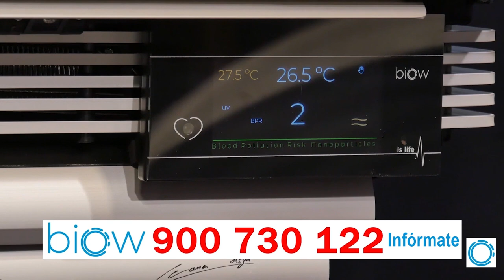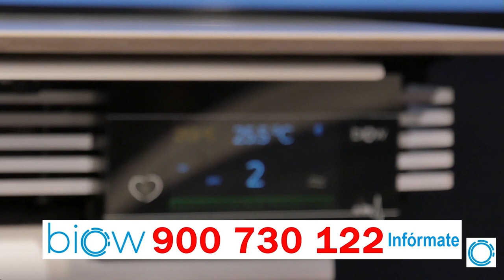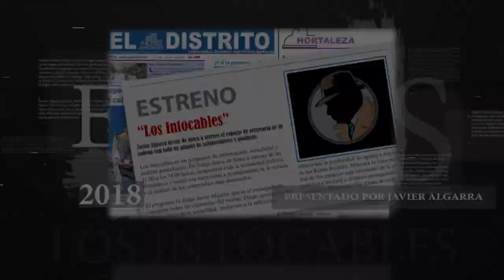💥SÁNCHEZ CONTRA LAS CUERDAD💥Una oleada de huelgas y movilizaciones amenazan la MONCLOA